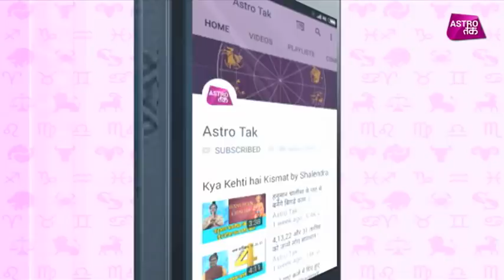राशिनुसार करें ये उपाय, मिलेगा ग्रहों का शुभ फल | Ashwani Mangal | Astro tak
भाग्य लक्ष्मी - पंडित अश्विनी मंगल से अपनी राशियों के अनुसार जानिए कौन से उपाय करने से मिलेगा ग्रहों का शुभ फल ?